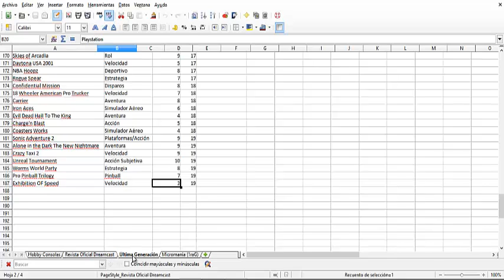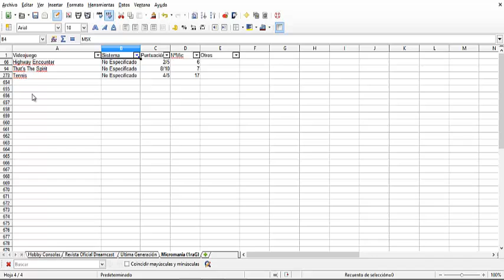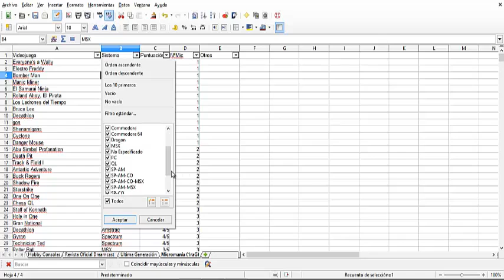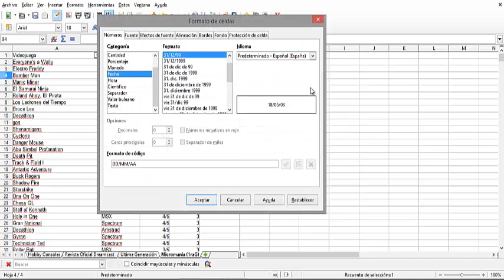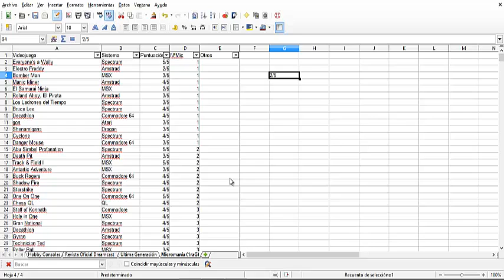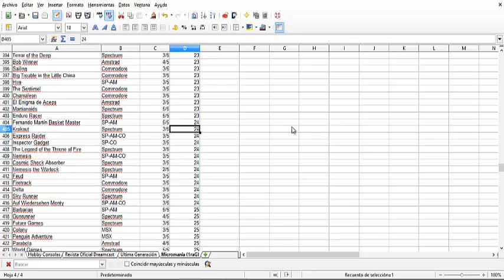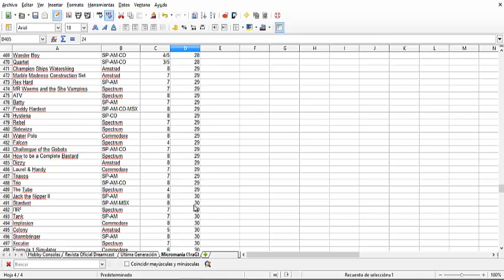Micromania Primera Época - Base de Datos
La Base de datos, que empezó con Hobby Consolas, no para de crecer, después de que se uniera La revista Oficial de Dreamcast y ultima generación, hoy tengo el placer de presentarlos la Base e Datos de Micromania la primera época. Espero que os sea muy útil

Si encontráis cualquier error, no dudéis en contactar conmigo.